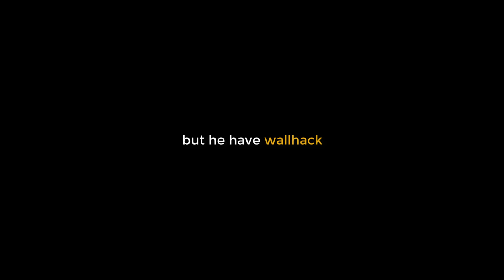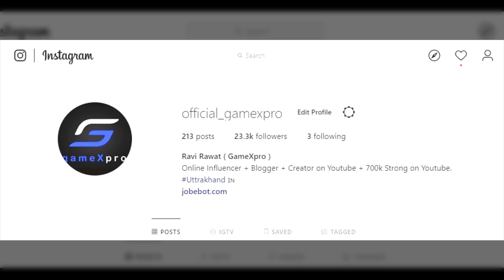😤 "Hacker" vs Gamexpro last circle insane Fight | शरीफ हैकर था 🤣